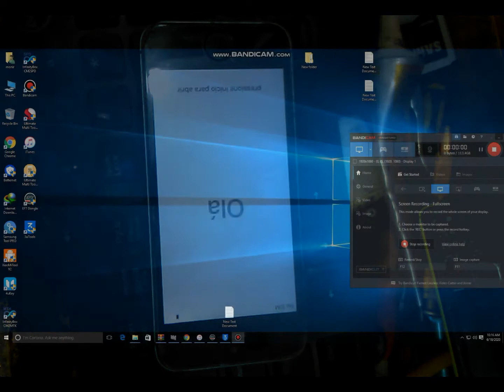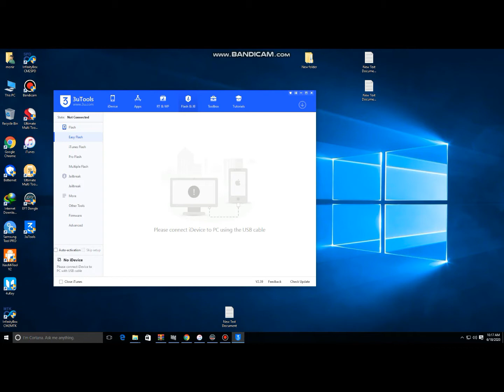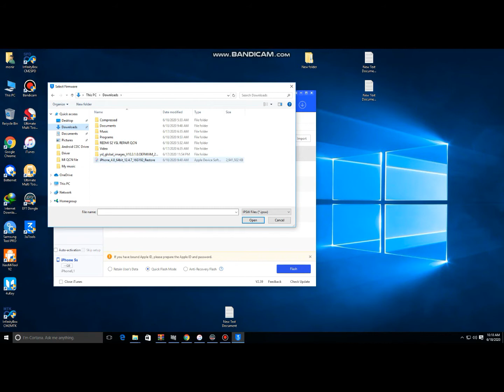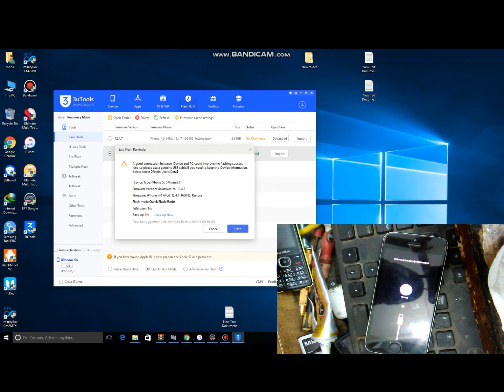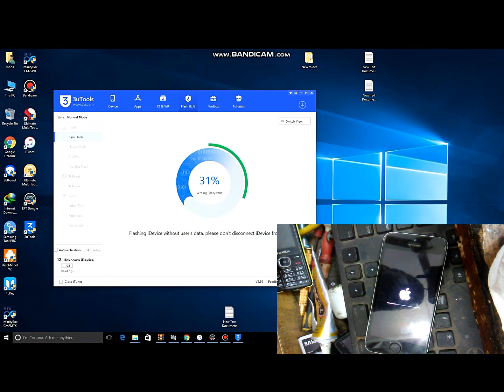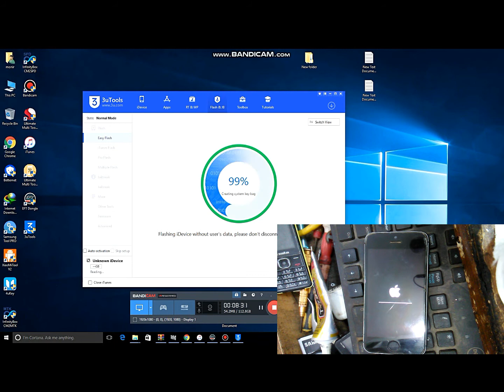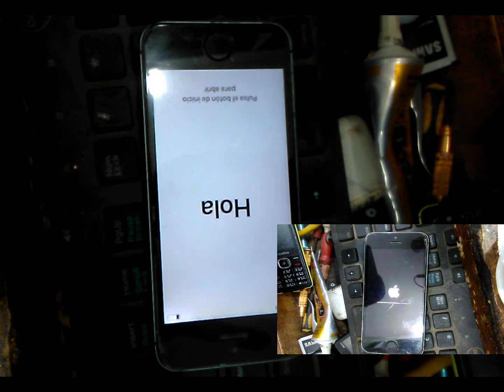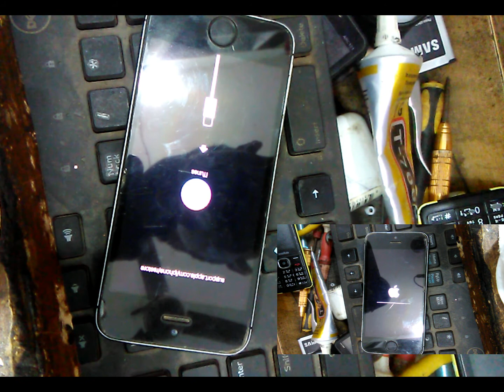IPhone A1453 5S 6S 4S A1533 A1453 3u Tools password unlock